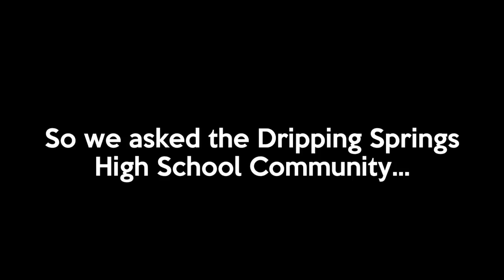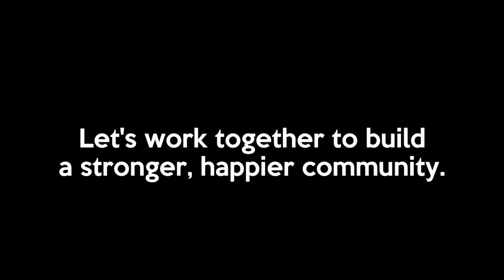2012 Photo Campaign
The Dripping Springs High School Habitat for Humanity Campus Chapter raised awareness within their community by asking "What Will You Build?"